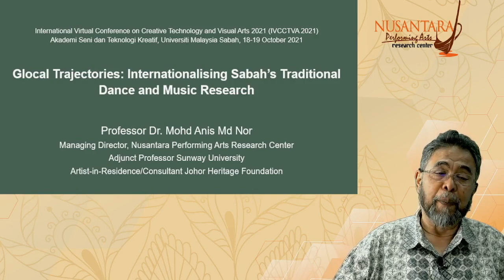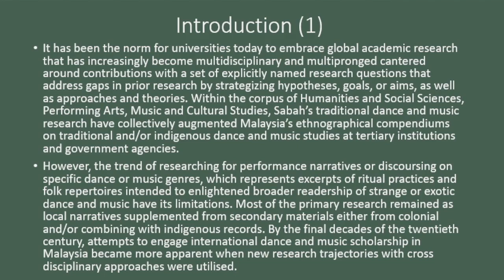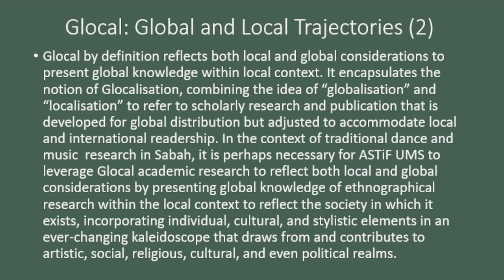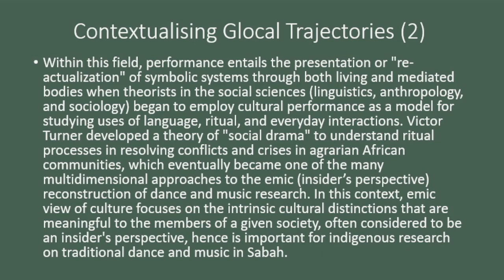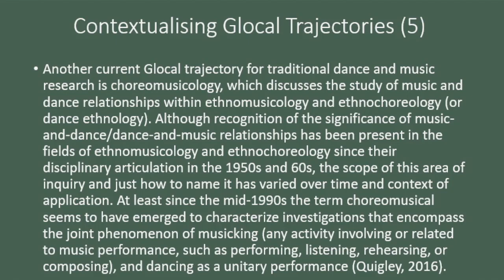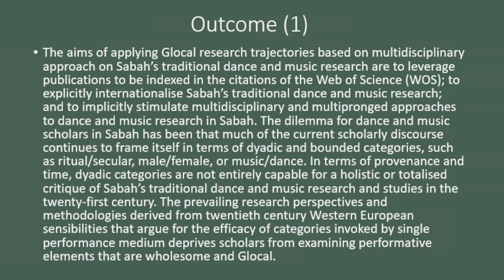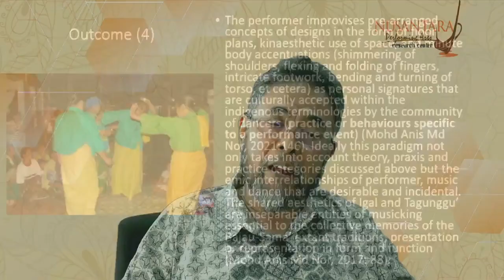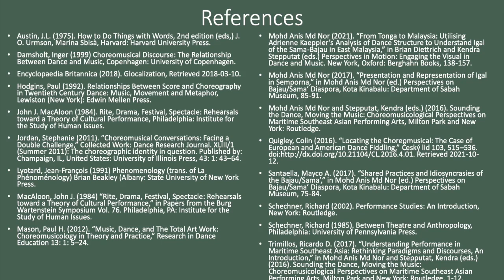GLOCAL TRAJECTORIES INTERNATIONALISING SABAH'S TRADITIONAL DANCE AND MUSIC RESEARCH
Keynote Speaker: PROFESSOR DR. MOHD ANIS MD NOR
Institution:   ADJUNCT PROFESSOR SUNWAY UNIVERSITY
Title: GLOCAL TRAJECTORIES INTERNATIONALISING SABAH'S TRADITIONAL DANCE  AND MUSIC RESEARCH